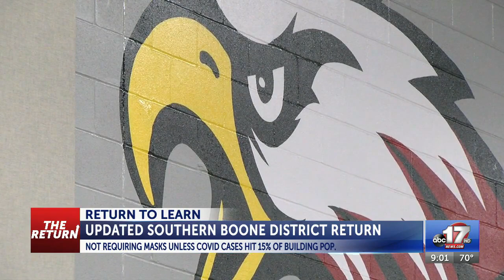Southern Boone Revised Back-to-school Plan